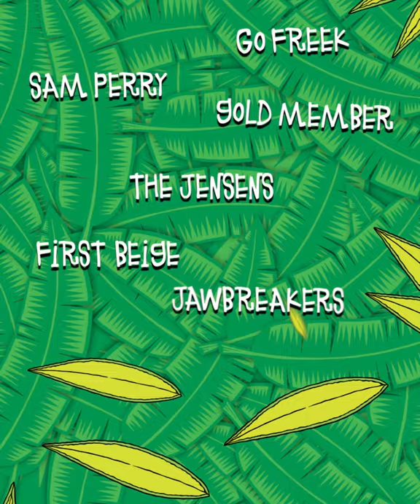BIG PINEAPPLE MUSIC FESTIVAL 2021 LINEUP ANNOUNCEMENT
Animation created for Big Pineapple Music Festival’s 2021 lineup announcement.

Artwork - Lee McConnell
Concept / Direction - Lee McConnell
Animation - Josh Northeast
Client - Big Pineapple Music Festival